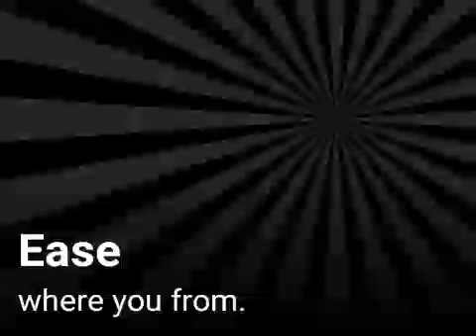Ease where you from